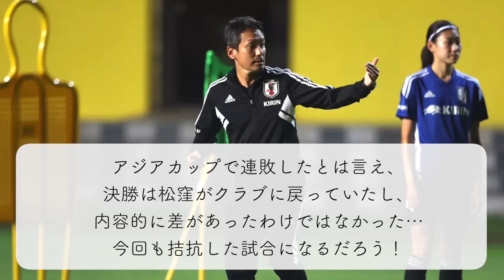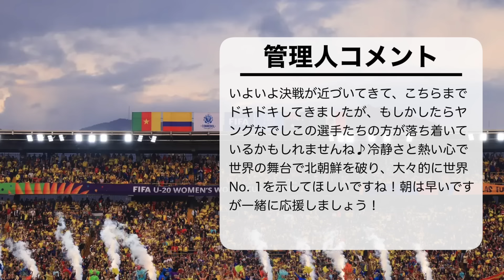【U20女子W杯決勝 vs北朝鮮】「最強の守備と最強の攻撃の対決だ！」日本と北朝鮮の最強2チームを海外が分析‼︎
日本時間9月23日6時からのU-20女子W杯決勝で、北朝鮮と対戦するU-20女子日本代表・ヤングなでしこ！キックオフまで1日を切り、オープンとなった海外の各ブックメーカーサイトでは若干北朝鮮有利な傾向がみられ、FIFAやAFCからは今大会最後のプレビューが…⁉︎

■決勝プレビュー記事（FIFAサイト・SNS）
■決勝プレビュー記事（AFCサイト・SNS）
■北朝鮮がやや有利か⁉︎（各海外ブックメーカーサイト）
■ヤングなでしこ情報（JFAサイト・SNS）

★ブログ！

★アンケート！